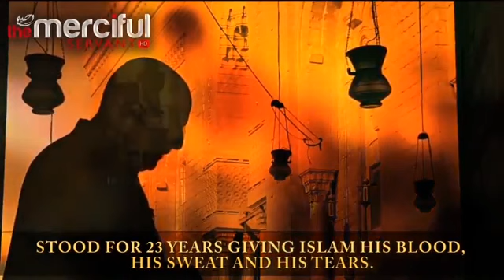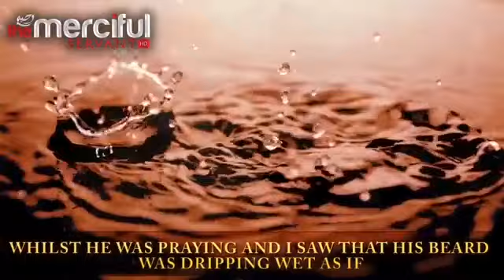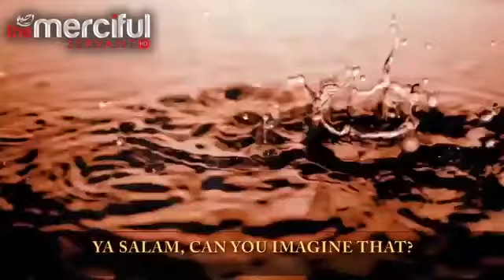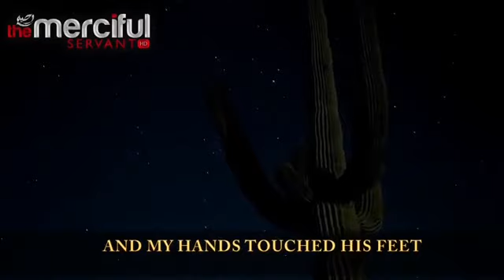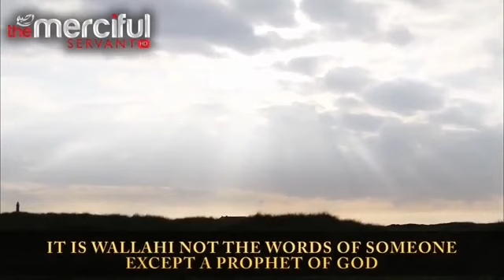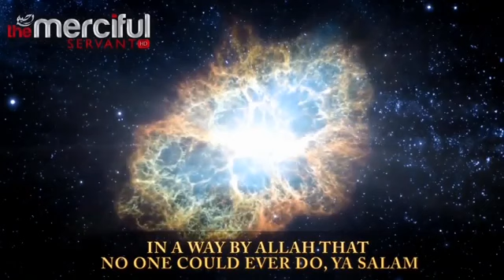Turn to Allah in Prayer, Short but Powerful Reminder, only 10 minutes